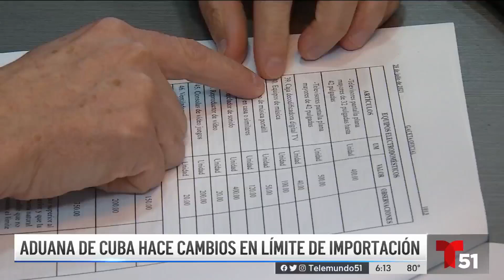Aduana de Cuba hace cambio en límite de importación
El régimen cubano tomó medidas en torno a la importación de carácter no comercial, y las cuales aplican tanto para el equipaje como para los envíos.